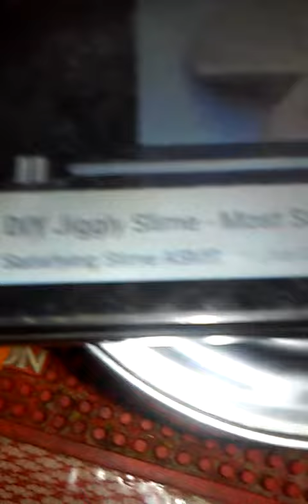This Aint Slime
hope i fell for it 😄😄